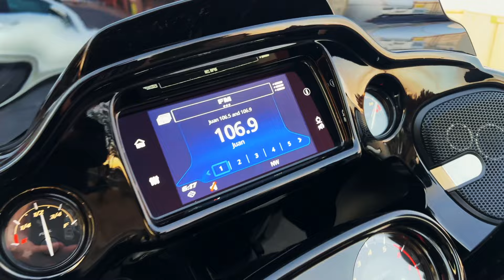2021 Harley-Davidson FLTRXSE CVO Road Glide in Black Hole Paint | Zion H-D Bike of the Week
Hope you guys had a great weekend!  This weeks Bike of the week is a 2021 Harley-Davidson FLTRXSE CVO Road Glide 117 shown here in Black Hole  Paint.  This CVO comes with a M8 117 Motor with 6 Speed Transmission, 6 Gallon Fuel Tank, ABS Dual Disk Brembo Front Brakes, with Reflex Braking System. This motorcycle looks great with its Black finish!  Harley really put the wow into the 2021 CVO paint!  You need to see this in person!

This CVO is available, but not for long!

THIS IS A PRE OWNED MOTORCYCLE FOR SALE*